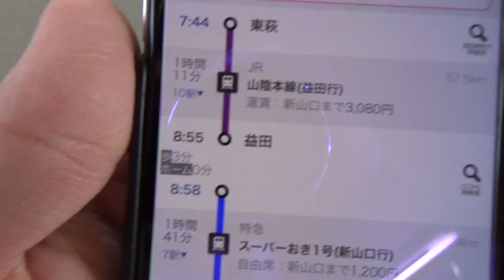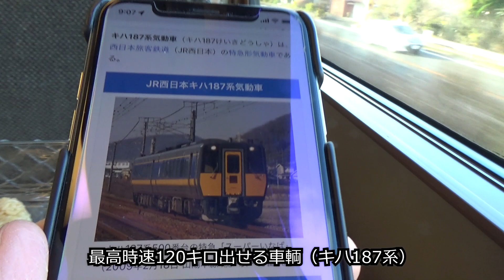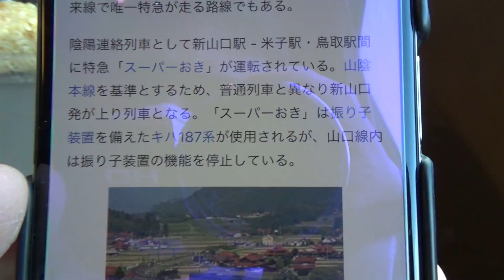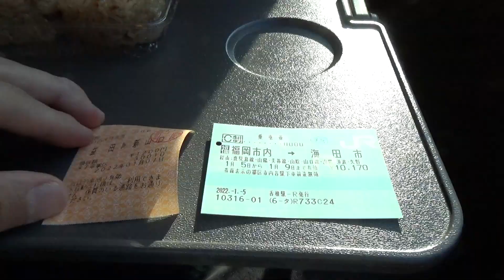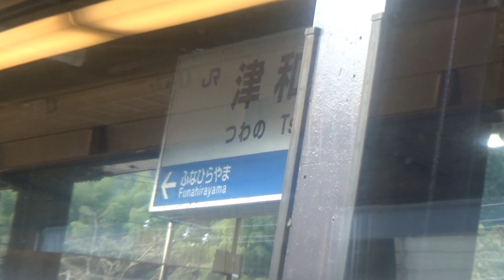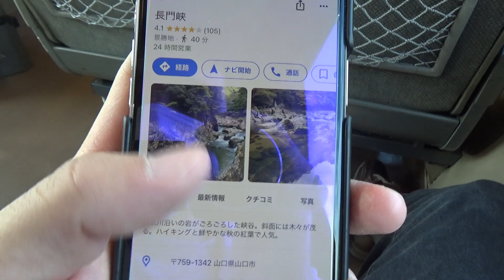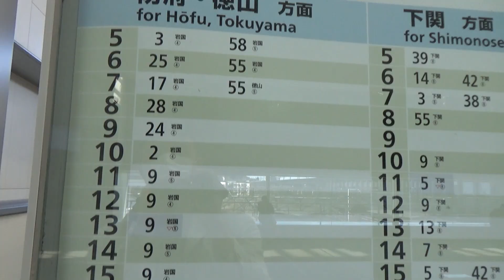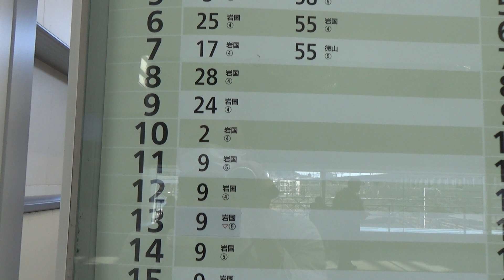【史上最長片道切符11-2】中国山地のど真ん中に、謎の平地が！ 山口線 益田→小郡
史上最長片道切符の旅11日目では、主に山口県と広島県を移動します。
山口県の北部、萩市から、山陰本線を東に進んで島根県に入ります。益田で山口線に乗り換え、津和野を経由するとまたすぐに山口県に戻ります。小郡（現・新山口）からは山陽本線をひたすら東へと進み、徳山、岩国、広島などこのあたりの主要都市を通ったのち、東広島市の西条駅付近に泊まります。

今回は、島根県西部の益田から特急「スーパーおき号」に乗車。山口線を一気に南下・西進して、山陽新幹線が停まる小郡（現・新山口）まで向かいます。

山陰地方と山陽地方は、分厚い中国山地を境として東西およそ600kmにわたり隣り合っています。山陰と山陽を結ぶ国鉄・JRの路線はいくつかありますが、山口線はその「陰陽連絡路線」の中では実質的に最も西に位置し、特急「スーパーおき号」運転されています。
スーパーおき号は基本的に2両編成、かつ1日3往復しか運転されません。他の陰陽連絡路線の特急列車と比べると非常に需要が小さくなっています。
このあたりで最も大きい都市は、政令指定都市たる広島市であり、山陰の各地と広島市とを結ぶ高速バスは盛んに運転されています。一方、山口市や、新幹線を乗り継いだ先の下関・福岡などとを行き来する需要は相対的に小さくなるのです。

また山口線沿いは、山口市街地を除き人口も少なく、おき号が停車する駅は利用者が少ない駅が目立ちます（日原、徳佐、三谷など）。これらの駅は無人駅か、有人であっても近距離の切符を日中のみ売るような駅となっており、特急列車の指定席を買うことはできません。そういう理由もあってか、スーパーおき号は近年のJR西日本の特急列車にしては珍しく、2両中1両が自由席となっています。

山口線には沿線の見どころも多いです。島根県内最後の駅・津和野駅の近くには、津和野藩の町並みを色濃く残した城下町が残っており、「山陰の小京都」の異名で呼ばれています。
また津和野はかつて国鉄から「鉄道の町」との呼称が認定されるほど鉄道との関わりが深い町でした。津和野から先、山口県との県境には「野坂峠」、山口市街地への入口には「田代峠（木戸峠）」という険しい峠道が控えており、機関車を追加で繋げる作業などをするための拠点が津和野駅に設けられていたのです。
山口線には現在でも「SLやまぐち号」（新山口～津和野）という観光列車が走っており、津和野駅で折り返し作業などが行われています。

山口県に入ると、山の中に突然巨大な平地が現れます。この「徳佐盆地」はかつて湖だった場所で、湖に流れ込んだ土砂が湖底に均等に溜まることで、山岳地帯では貴重なまとまった平たい土地となりました。
この徳佐盆地、成り立ちが非常に特殊であるため、動画内で詳しく紹介しています。

田代峠を越えて山口市街地に入ると、列車の本数が大幅に増えます。宮野・山口～新山口は、山口市内の通勤通学輸送を担っており、日中でも40分に1本ほどの運転があります。新山口駅は2003年まで「小郡（おごおり）駅」と呼ばれており、同年から始まった新幹線「のぞみ号」の停車を機に駅名が改められました。のぞみが停まるようになったことで山口市、ひいては山口県の玄関口としての役割が強まり、接続する山口線も国鉄時代と比べて利用者を増やしています。

この動画では、フリー動画サイト「DOVA Syndrome」からダウンロードした以下のBGMを利用しています。
（作曲家名は敬称略）

スペースホッパー　作曲：まんぼう二等兵
Let's!　作曲：カワサキヤスヒロ

日本は世界有数の鉄道大国です。鉄道を愛好する人の数も世界と比べて圧倒的に多く、桜が咲き誇る時期にも、雪に閉ざされる季節にも、多くの「鉄道ファン」たちが全国に足を延ばし、各地で汽車旅を楽しみます。

そんな「鉄道ファン」の間で、究極の鉄道旅行とされているものが「最長片道切符の旅」と呼ばれるものです。
JRでは、ルートが１本の線になっていさえすれば、基本的にいくらでも経路の長い乗車券を買い求めることができます。そのルールをもとに、理論上考えられる最長の経路となるものが「最長片道切符」と呼ばれる切符です。
１枚の切符で、日本列島の北から南までいろいろなところを巡りながら旅をすることができ、毎年多くの鉄道マニアがこの切符を買って旅行をしています。

現在、最長片道切符の経路の長さはおよそ1万キロです。しかし時代をさかのぼれば、JR、そしてその前身である国鉄は今よりはるかに多くの路線を持っており、もっと長い距離を1枚の切符で乗ることができていました。最もその経路が長かったのは、1982年6月23日から同年6月30日までの間です。鹿児島県の枕崎駅から、九州、本州、四国、また本州に戻り、東北地方を北上して北海道の様似駅まで、総延長13423.7キロメートル。極東のロシア・ウラジオストクから、ユーラシア大陸の最西端、ポルトガルのロカ岬まで行けてしまう長さです。

今回私は、この「史上最長片道切符」のルートを全てたどる旅を行います。途中には廃止された路線を通る区間もあるので、すべてを鉄道でたどることはできません。そういった区間では、並行して走っているバスに乗ります。ところどころ存在する、バスすら廃止されてしまった区間では、徒歩で移動することもあります。
1982年から2022年、40年の月日がたち、「史上最長片道切符」の沿線地域の交通事情は大きく変化しました。その時代の流れを皆様にご紹介しながら旅をしていきます。